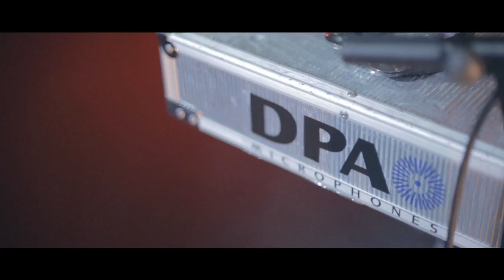Teaser JEKYLL WOOD [2014]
Jekyll Wood !

Achetez le nouveau CD / DVD live NOT THAT ONLY SON
en physique :

Jekyll Wood !

Buy the new live CD / DVD NOT THAT ONLY SON
physical :